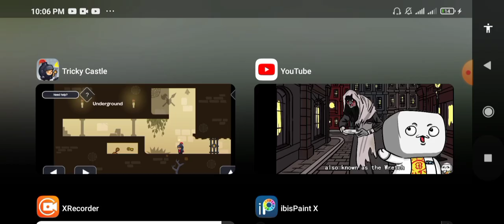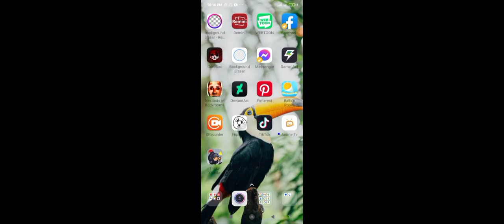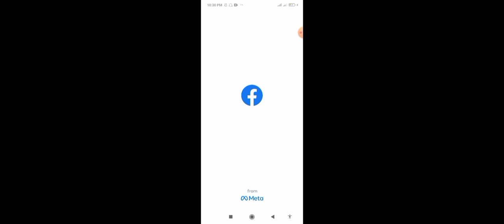this game is a nightmare 💀💀💀💀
Creepergirl channel and omlet arcade and my editor
More people/friends are in the bottom in the description